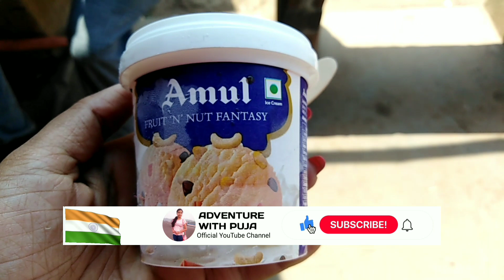Holi Special Vlog হোলির দিন কীভাবে কাটালাম কোথায় কোথায় গেলাম এবং কী কী খেলাম Full Enjoy holi Vlog